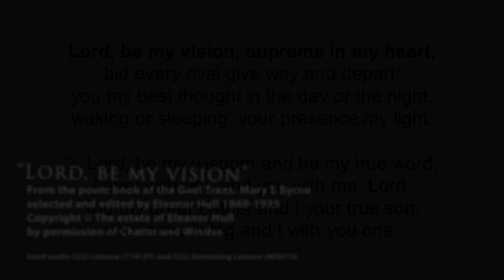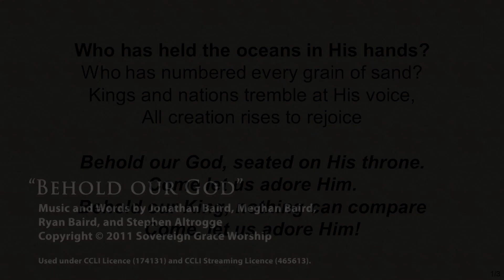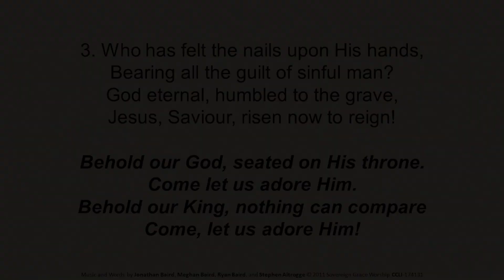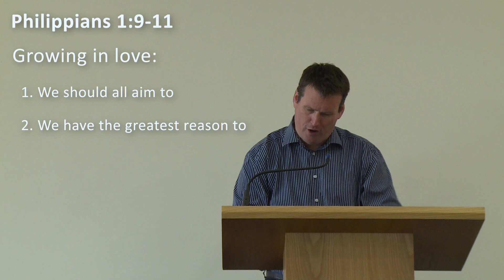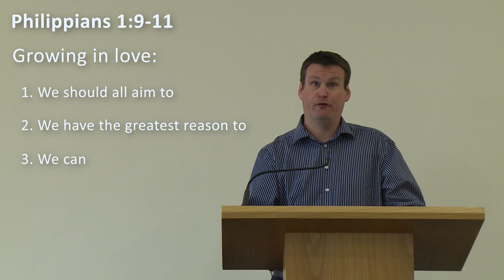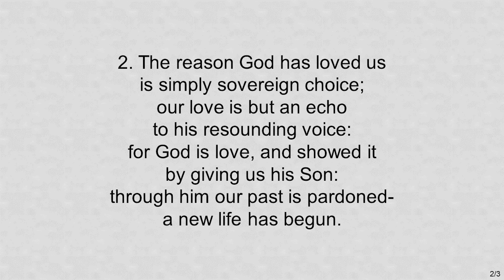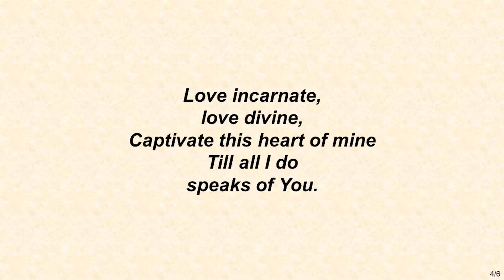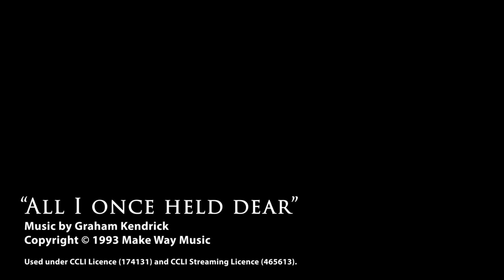TBC Online Service (May-03 AM)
This channel is to enable the congregations of Trinity Baptist Church Gloucester and Coopers Edge Baptist Church Gloucester, and all who want to join us, to worship God and hear His Word together while we cannot meet physically due to Coronavirus. There will be times of prayer, some songs to sing along to, a children’s slot, and a talk; although we’re not going to be able to meet together, our prayer is that by joining with us at this time there will still be a sense of coming together as a family.

If you would like a worksheet to help your children follow the sermon, you can find it by clicking

If you need help with YouTube or other technical issues when trying to view this video please contact our technical team on the following emails:

All songs under licence from CCLI 174131 and CCLI Streaming License 465613.
'Lord, be my vision', From the poem book of the Gael Trans.